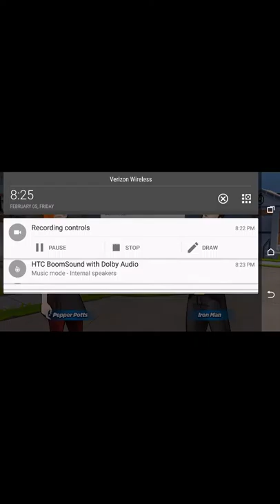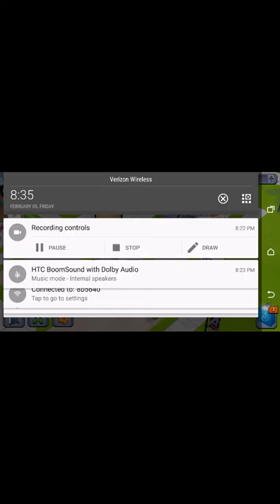Marvel's Avengers Academy: Part 1: Teenage Iron Man!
Brand new game that came out a couple days ago!